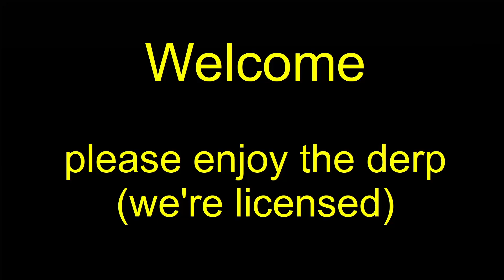MWO 256 Group Drops 20230912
Grouping with the blokes on 12 September 2023.